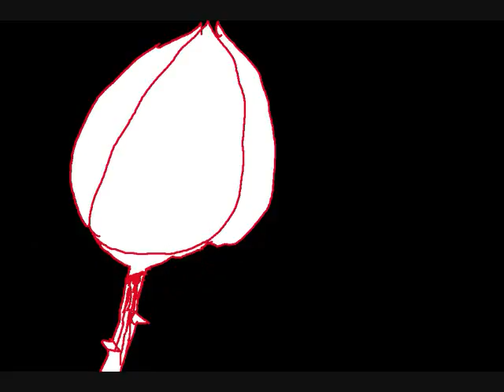Rose dance *ORIGINAL*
A dance I made up! Feel free to make your own but please post it as a response or give me credit :3  Lets make this a new meme!